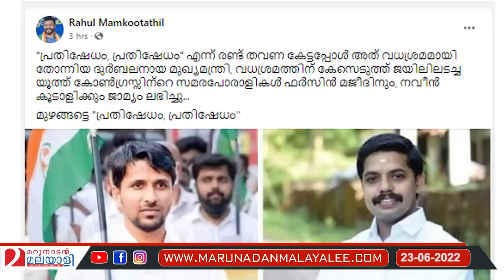പിണറായിക്ക് നേരെ വധശ്രമം; ഹൈക്കോടതിയില്‍ പൊളിഞ്ഞടുങ്ങി | high court about indigo airlines issue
പിണറായിയെ കൊല്ലാന്‍ വന്നവര്‍
കയ്യും വീശി പുറത്തിറങ്ങി